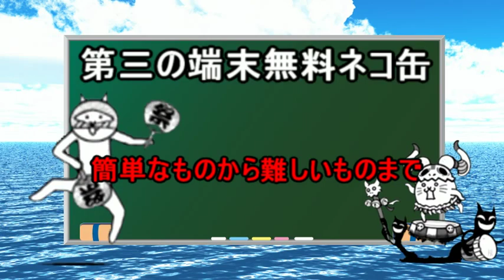ゆっくり実況第三の端末無料ネコ缶の入手方法期間の半分以内で半分の目標は達成できたけどまだ足りない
これ以上の動画は年齢制限にかかりそうなのでギリギリで控えさせていただきます。
らくがき式キャラ素材
Ａｖｉｕｔｌ